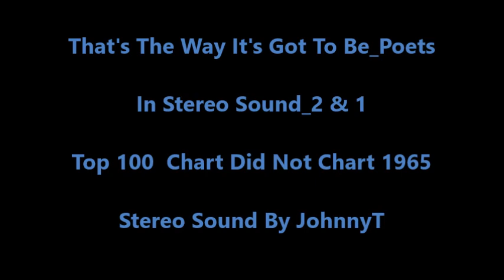That's The Way It's Got To Be_Poets (In Stereo Sound_2 & 1) 1965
In Stereo Sound_2 & 1 (Requested)